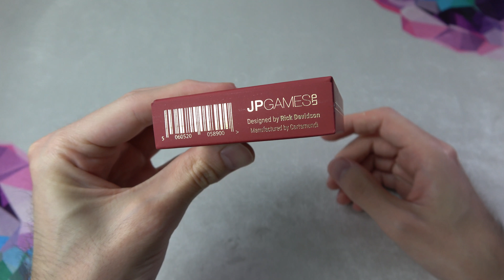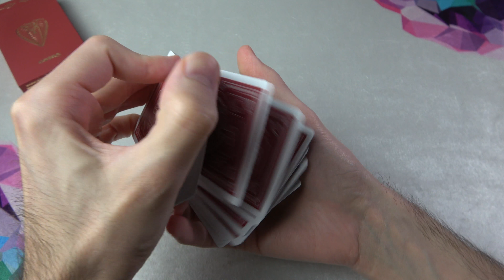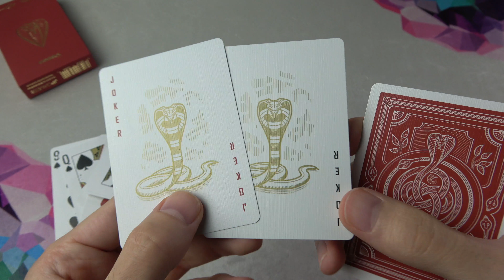EZ LUXUS VÖRÖS KOBRA? 🐍 Kártya bontás: Cobra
Nézzük milyen a Cobra pakli, ami első ránézésre nagyon luxus paklinak néz ki. Vajon kibontva is megmarad ez az érzés?

Ha szeretnél küldeni valamit, írj mailt, vagy mondjuk Facebook-on. :)